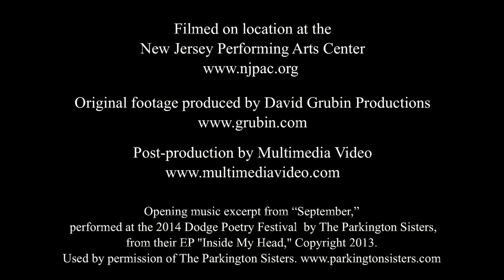David Daniel reads at the 2014 Dodge Poetry Festival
David Daniel reads his poem "Ornaments."